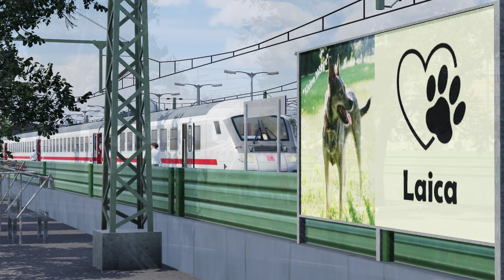Zug-Begegnungen | Transport Fever 2 | S02 #96